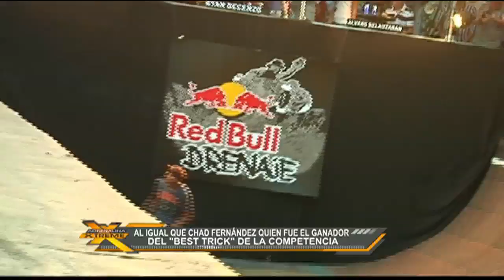Adrenalina Xtreme Pulga Párraga y Red Bull Drenaje 2014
Presentando al ganador del Red Bull Drenaje 2014, Omar Párraga "Pulga".